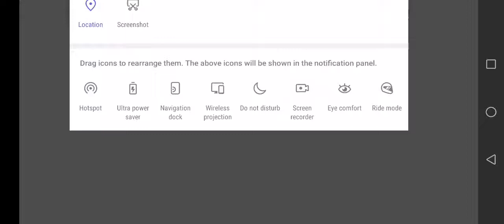Destined :Mr. Almost Right Takane Momochi (route) Episode 17